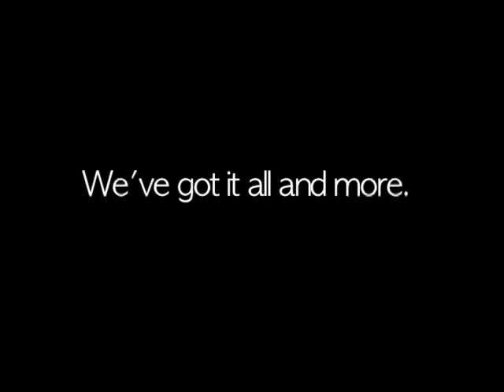"Hold My Hand" - SIUC International Fest 2011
Sound Core set up three cameras, lighting, mixers for each, and direct communication with SIU Ballroom audio/tech staff for this event.